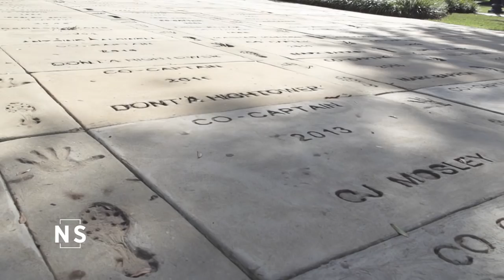The Nick Saban Show: LSU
The No. 1 Alabama football team clinched the SEC West with a 29-0 shutout over No. 3 LSU Saturday night at Tiger Stadium in Baton Rouge, La. With the win, the Crimson Tide secured its spot in the SEC Championship game against No. 6 Georgia on Dec. 1 in Atlanta.